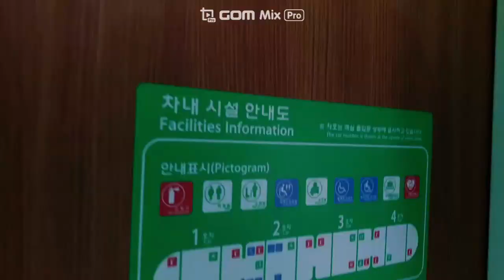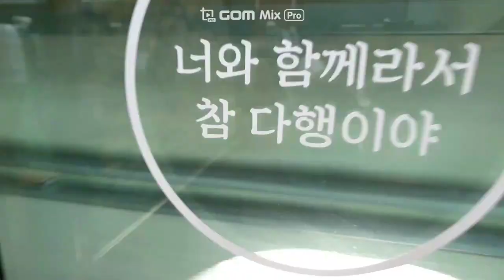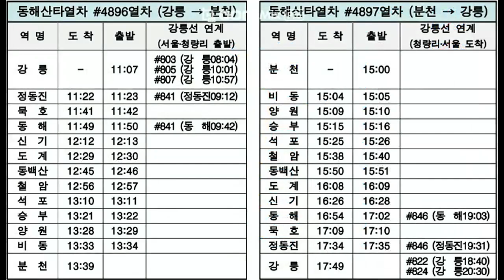동해산타열차 개통식 노선도 시간표 강릉 분천 산타마을 기차여행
2020년 8월 19일 코레일에서 야심차게 준비한 관광열차인 동해산타열차 개통식으로 강릉 ~ 분천 구간을 왕복하면서 객차 사진, 주변 풍경, 분천역 산타마을 등을 편집한 영상

동해산타열차(EAST SEA & SABTA VILLAGE TRAIN)
운행구간 : 강릉 ~ 분천, 매주 수요일 ~ 일요일 1회 왕복 / 운임 : 새마을호 특실 요금(1개월간 35% 할인 이벤트)

화질은 750으로 보시면 좋답니다.